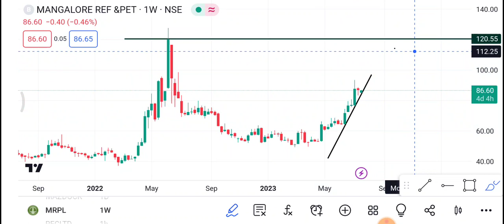18 July MRPL Share | MRPL Share latest News | MRPL Share price today news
1-) MRPL Share
2-) MRPL share news today
3-) MRPL share latest news
4-) MRPL share price
5-) MRPL share analysis
6-) MRPL share price today